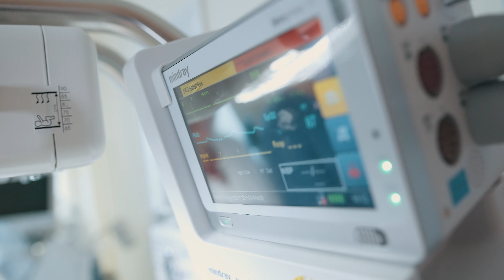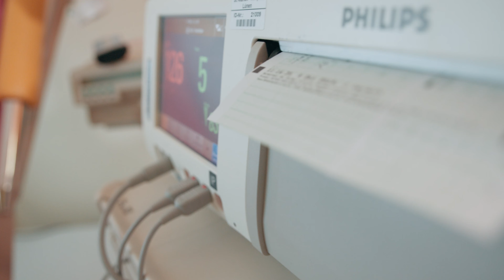KATH. ST. LUKAS GMBH - Recruitingfilm Hebamme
Die Geburtshilfe im St.-Marien-Hospital Lünen bietet Eltern und ihren Neugeborenen Geborgenheit, Fürsorge und individuelle Freiräume im sicheren Umfeld der Hochleistungsmedizin.
 Das Kreißsaalteam, bestehend aus 13 Hebammen, betreut ca. 850 Geburten im Rahmen einer familienorientierten Geburtshilfe.

Produktion: LICHTFILMKONZEPTE